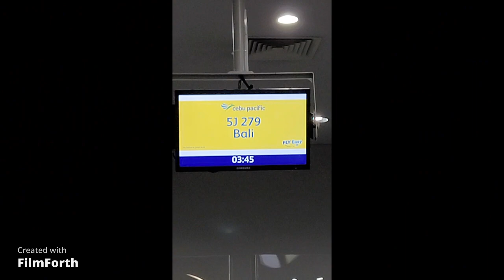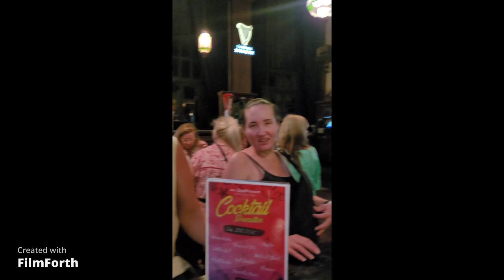Bali Indonesia holiday part 1 | Meeting Family and Friends | Aussie and Filipina | LDR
Sharing our Bali holiday whole experience with family and friends, hope you'll like it. Kindly follow us for videos. Spreading Love!